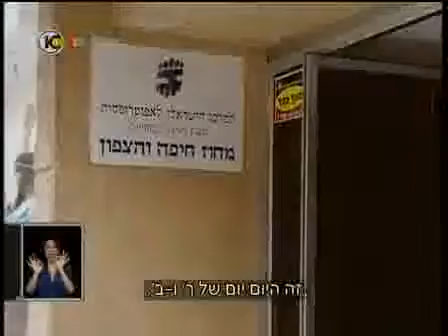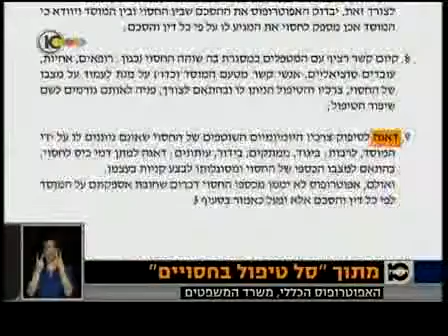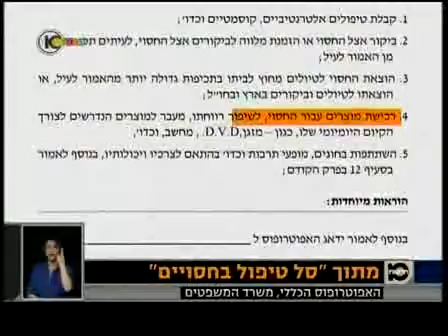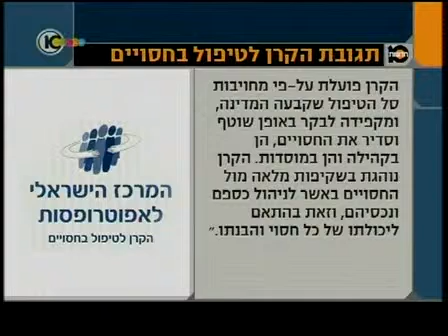הקרן לטיפול בחסויים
יולי 2013 - בדיקת חדשות 10 מגלה כי הגוף שאמור לדאוג למוגבלים נפשית ושכלית, "הקרן לטיפול בחסויים", מתייחס אליהם לפעמים בזלזול. "אף פעם הם לא באו לבקר אותי", אומר ב', חוסה זה חמש שנים.
"הקרן לטיפול בחסויים", הגוף שאחראי על האנשים החלשים ביותר בחברה, אנשים מוגבלים שכלית או נפשית, אמור לדאוג לרווחתם השוטפת, לבקרם באופן קבוע ולספק את צרכיהם היום-יומיים. עם זאת, תחקיר חדשות 10 מגלה כי במקרים רבים, האפוטרופוסים שמונו לחסויים מטעם הקרן אינם ממלאים את הדרישות. הם לא באים לבקר אותם, ובלתי ניתן להשיגם במהלך השבוע.
"אף פעם הם לא באו לבקר אותי", אומר ב', חוסה זה חמש שנים, שטוען גם שלא קיבל את דמי הכיס שהוא זכאי להם במהלך השבועות האחרונים. ר' וב', שני מטופלים של הקרן לטיפול בחסויים, תלויים לחלוטין באפוטרופוסים שלהם, וכל החלטה על הוצאה כספית עוברת דרכם. אך ר' וב' מתקשים להשיג אותם, ויחס הקרן אליהם מחפיר.
הקרן מטפלת בכ-5,000 חסויים, חלקם מתגוררים בקהילה וחלקם במוסדות סגורים. על פי דוח מבקר המדינה מ-2011, שביקר בחריפות את תפקוד הקרן, היא מטפלת בכספים וברכוש של החסויים המוערכים בכ-870 מיליוני שקלים.
אולם, על פי עו״ד יותם טולוב, מארגון בזכות המייצג חלק מהאנשים, לעיתים הם צריכים לעתור לבית המשפט כדי לדעת כמה כסף יש ברשותם. "האדם תלוי לחלוטין בהחלטות של הקרן כדי לשכור דירה, כדי לפרנס את ילדיו", מסביר עו"ד טולוב. "בדרך כלל אין שום שקיפות מול האדם. הוא צריך לבקש ולדרוש באמצעות עורכי דין כדי לבקש מידע על כמה כסף יש לו", טוען עו"ד טולוב.
לארגון בזכות, המרכז לזכויות אדם של אנשים עם מוגבלויות, מגיעות תלונות רבות על היחס והטיפול של הקרן לטיפול בחסויים. כך נמסר. "אנו מכירים היטב את התופעה", נמסר מהארגון. תגובת הקרן לטיפול בחסויים: "הקרן בודקת כל הזמן את עצמה, ואת השירות שהיא מעניקה לחסויים. הקרן פועלת על-פי מחויבות סל הטיפול שקבעה המדינה, ומקפידה לבקר את החסויים באופן שוטף וסדיר". מהאפוטרופוס הכללי במשרד המשפטים נמסר כי הטענה לפיה הקרן לטיפול בחסויים מתייחסת אל לקוחותיה בזלזול אינה מוכרת להם.